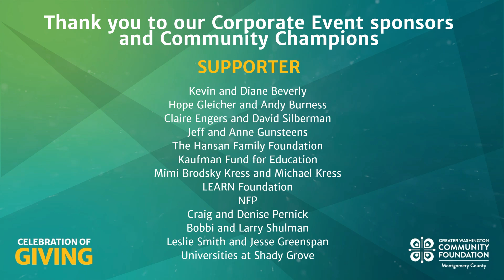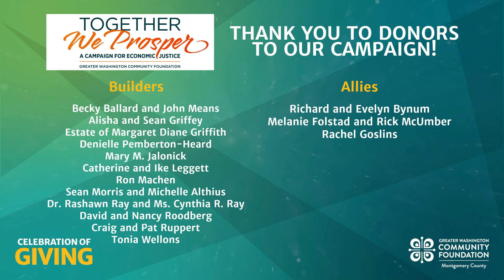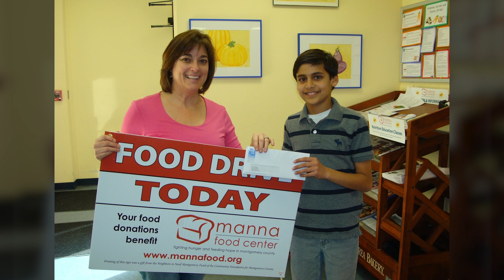2023 Celebration of Giving in Montgomery County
On November 16, friends and supporters of The Community Foundation  gathered to celebrate Mary Pat Alcus, the 2023 Philanthropist of the Year as part of the 2023 Celebration of Giving in Montgomery County.